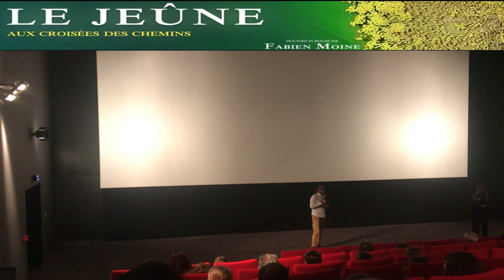LE JEÛNE #4 - LA DESCENTE ALIMENTAIRE PAR PALIERS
Extrait n°4 de mon intervention au Ciné-Débat d’Épinal, lors de la projection du film "Le jeûne, à la croisées des chemins" de Fabien Moine.

Ce fut un immense plaisir de pouvoir animer l’après-séance du film de Fabien Moine devant plus de 150 personnes.

J'en profite pour vous dire combien je trouve ce film magnifique et je vous le recommande délibérément. Aucune idéologie ni religion dans ce film. Aucun dogme ni vérité toute faite, tout le monde a la parole, médecins, scientifiques, biologistes, hygiénistes conducteurs de jeûne et l’expérience des jeûneurs eux-mêmes.

Sincèrement ce film peut convenir à tout le monde ! Il me paraît évident de le partager en masse et de l’offrir à tous nos proches. Ce film est l’un des plus beaux que j’ai vu, une superbe réalisation, je n’en attendais pas moins de toi Fabien .

GRAND BRAVO À TOUTE L’ÉQUIPE.

Pour acheter le Film en DVD, par ici s’il vous plaît

Merci de me donner vos avis dans les commentaires, de liker et de partager cette vidéo afin d’embarquer le plus grand nombre dans l’aventure.

Formation théorique et pratique d'hygiénisme et de naturopathie du 28 au 29 Mars 2020 inclus

Thomas Defranoux (Eatman)